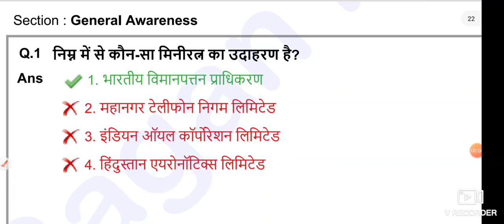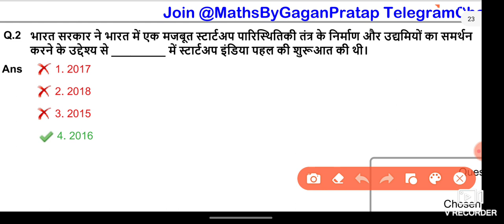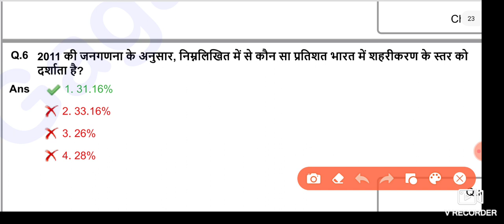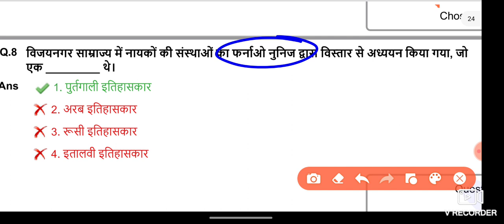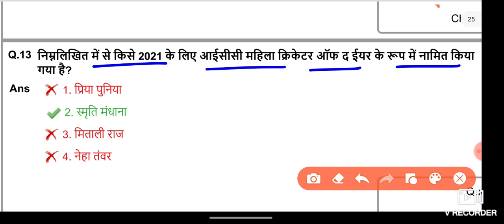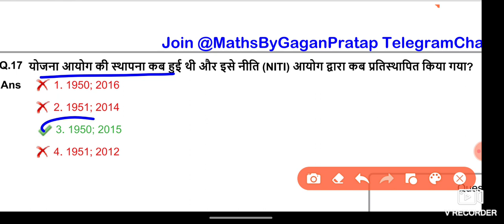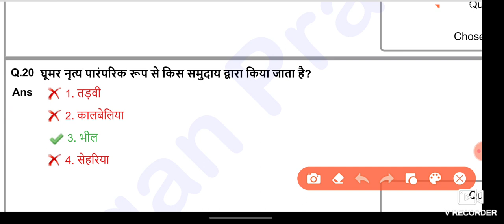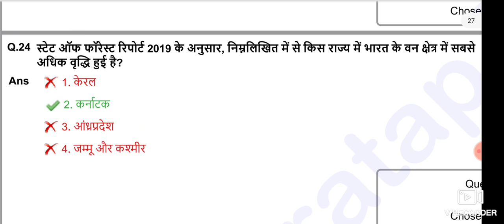SSC IMD All 9 Shift GK Questions | SSC IMD Exam 2022 All Shift Official Question